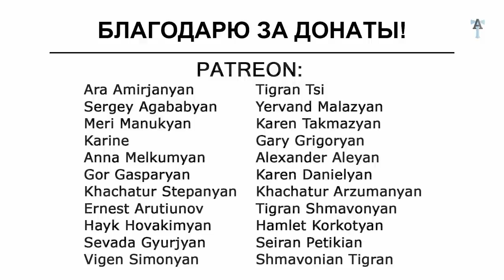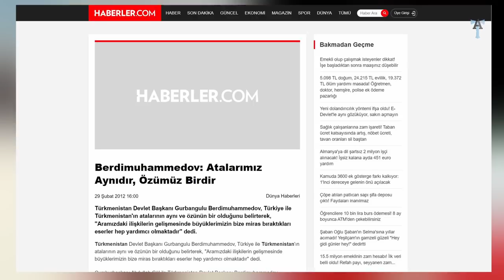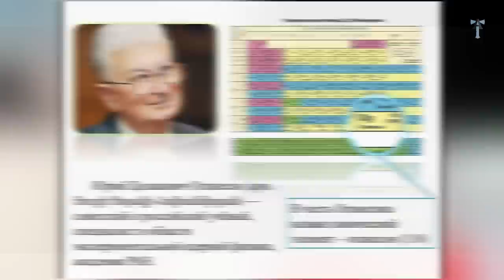Русский, немец и еврей: Мы не наше правительство, защитим Арцах